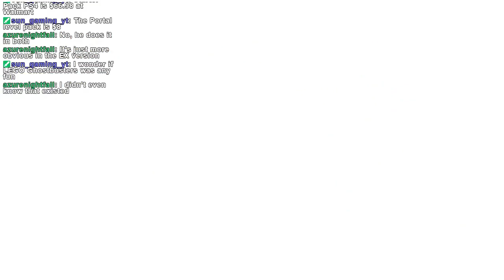Let's Play Kirby's Return to Dream Land (2)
🔗 Links 🌐